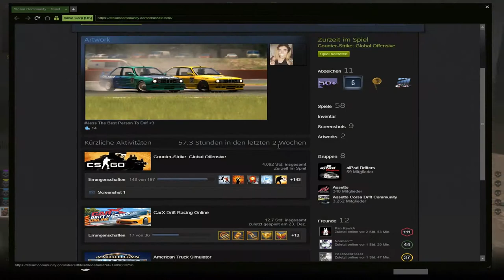Der Baiter JW ★ Best of | RarityGamers